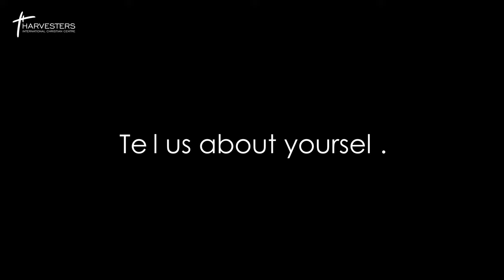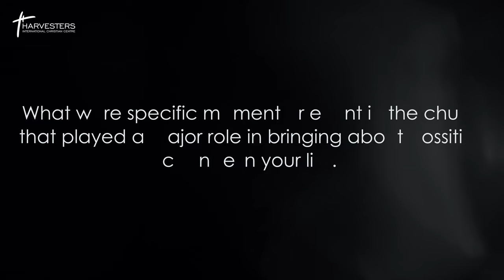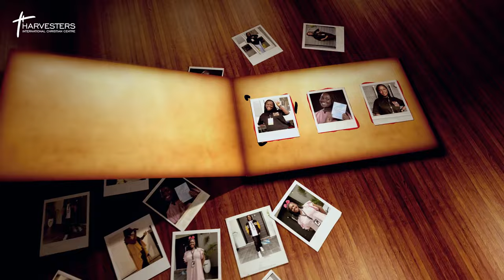How God saved me from a violent boyfriend.